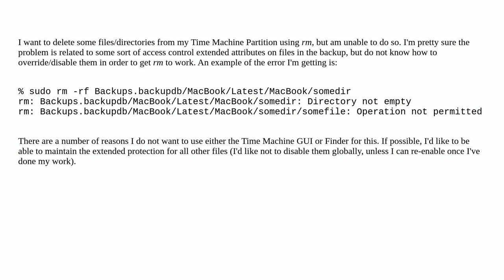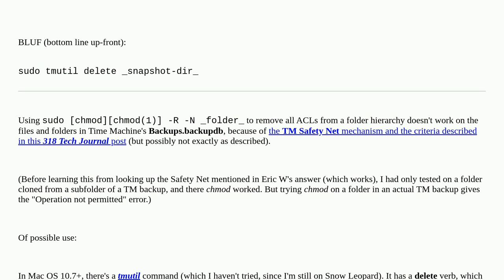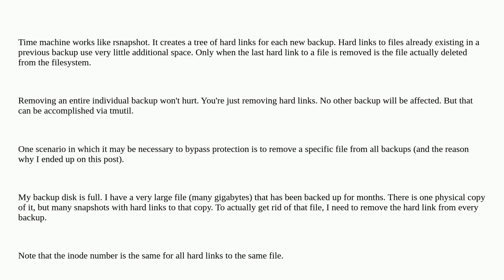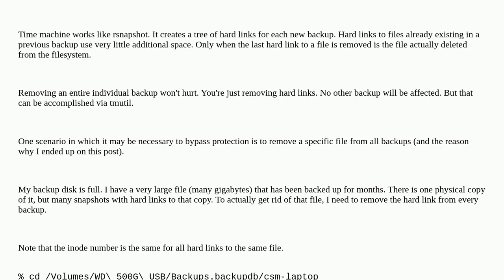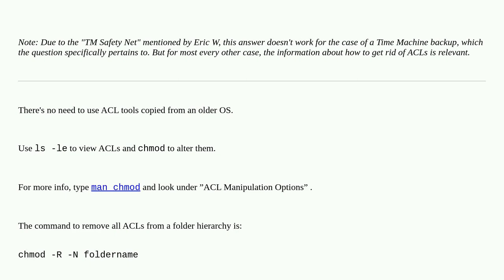How can I delete Time Machine files using the commandline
A special thanks goes out to the awesome community

  time-machine command-line mac macos